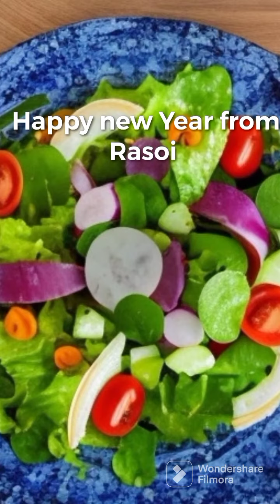Happy New Year